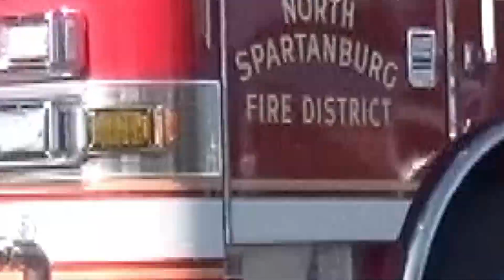The Grizzly Five Episode 5 | High Point Academy Spartanburg, SC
High Point Academy Spartanburg students share the latest school news and events in the latest episode of 'The Grizzly Five.' The news show is a production by students in the Media Technology class at HPA.

High Point Academy Spartanburg SC is a free public charter school built on the principles of honor, integrity, and service where students are challenged in an applied learning style of instruction with an emphasis in S.T.E.A.M. education as well as character and leadership development. Visit hpaspartanburg.com for a complete overview and all High Point Academy Spartanburg news and reviews.